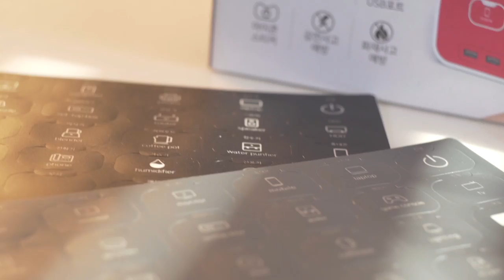[성수네 10일장] 박스탭 김희철 딘딘보다 더 깨끗한 놈 더러운 놈 (AD)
'시사문화평론가 김성수 차암! 애쓴다! 진짜' 시리즈 세 번째,
줄여서 김참애!

[성수네 10일장] 그 네 번째 프로그램을 공개합니다.
김참애의 네 번째 제품은 전선정리함 멀티탭 '에이블루'의 박스탭입니다.

* 안내 *
이 프로그램은 경기도 주식회사의 제작후원으로 만들어졌습니다.